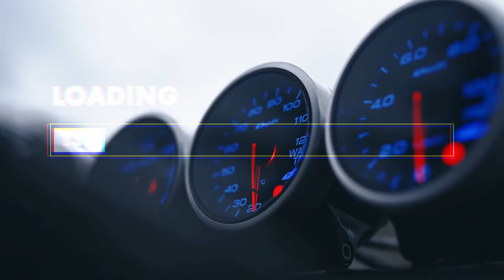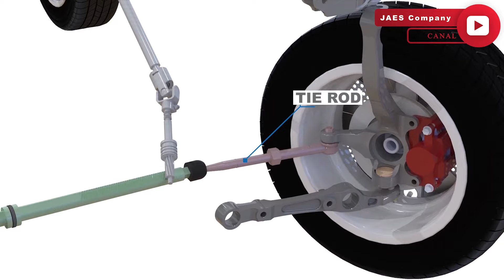DIRECCION: MECANICA - HIDRAULICA - ELECTRONICA 🔥🔥 | RED LIMIT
▸▸▸▸▸COMPARTE TU PROYECTO 🔥🔥◂◂◂◂◂

Para compartir tu puedes mandarme fotos o vídeos (incluso ambas cosas), además de contarme un poco la historia que hay detrás, y tus planes a futuro.

La idea de esto es compartirlo con el resto de la comunidad tanto en vídeos en el canal, como en la cuenta de Instagram de Red Limit.

Espero te haya gustado el vídeo! Un like se agradece! 👍🔥